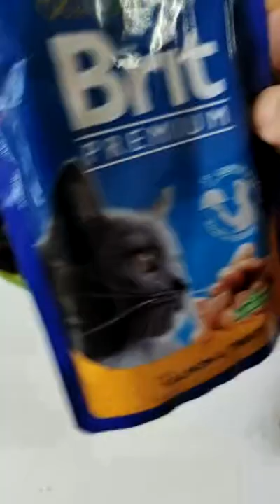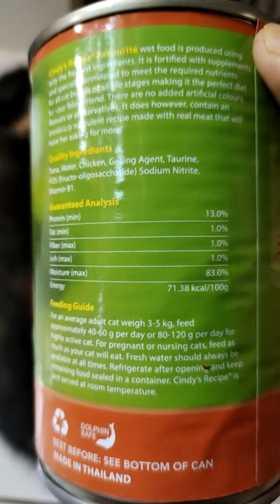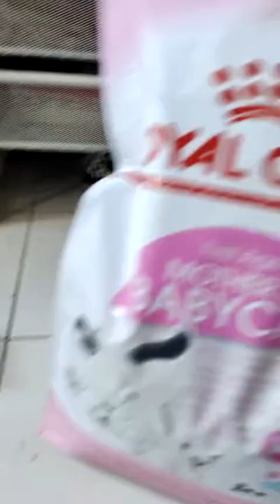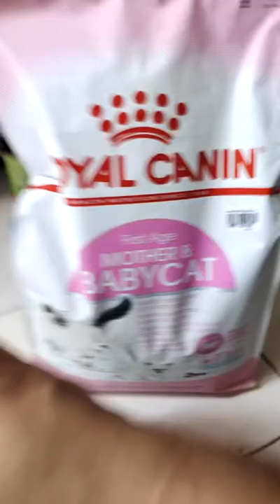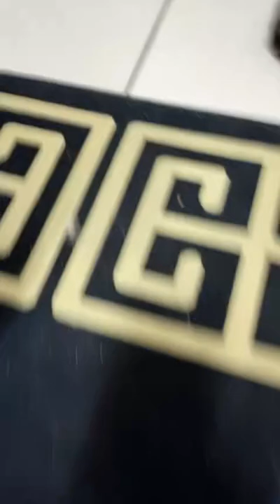Lets play with kitten